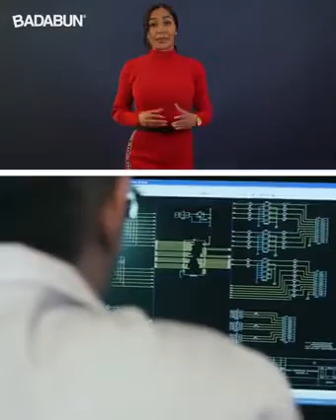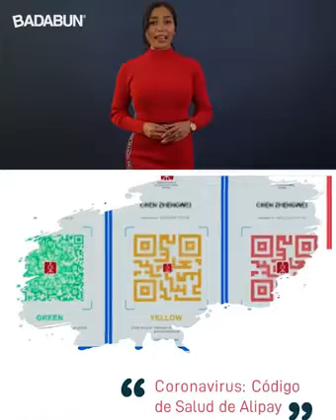Profecía de los últimos tiempos